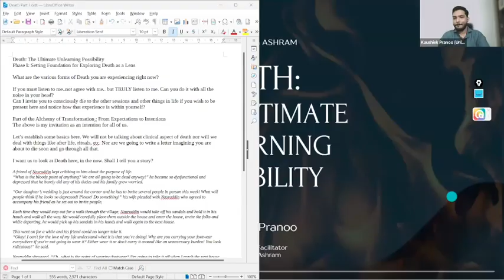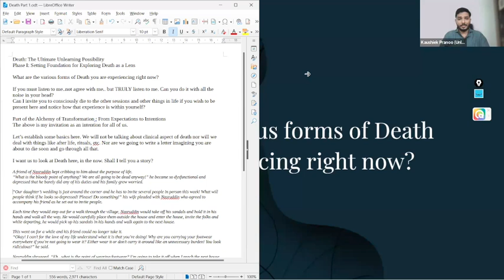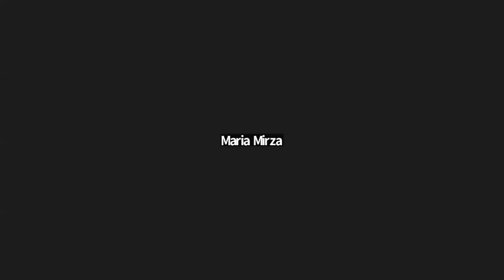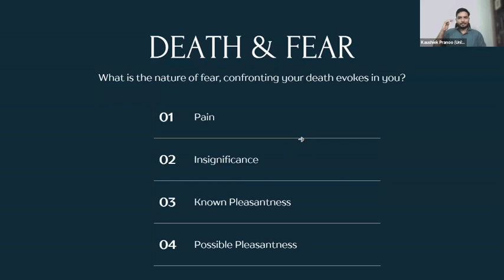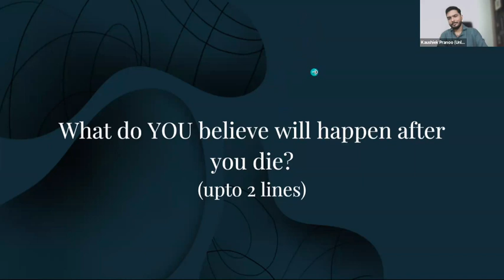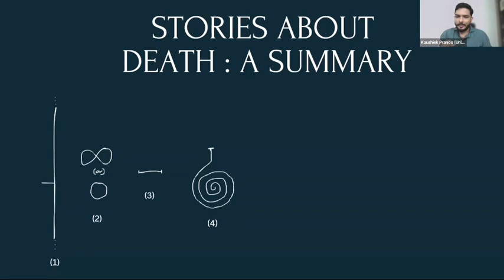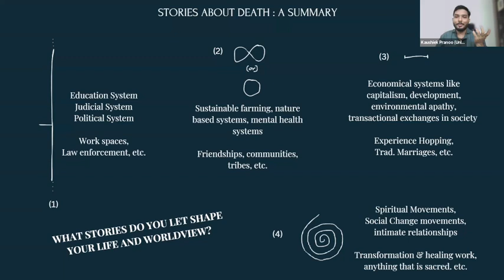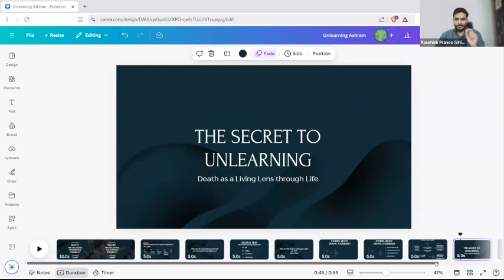Death The Ultimate Unlearning Possibility with Kaushiek Pranoo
Death is both the ultimate uncertainty and the only certainty. The mother of all unknowns and the only true known. Our stories about death and our relationship with it profoundly impact our lives, from personal well-being and transformation to relationships and societal systems like education, economics, religion, and politics. We invite you to explore death as an integral part of life, considering its personal, social, and metaphysical contexts, and how it can transform your life. This session will use death as a lens for mindful presence, incorporating guided visualizations, movement, and breath-based work for deep unlearning and transformation.

About Kaushiek:
Kaushiek Pranoo is the founder of Unlearning Ashram through which he offers facilitated experiential unlearning journeys that empower human transformation inside out. Over the past decade, he has delved into authentic inner work, leadership, well being, community building and alternative learning pedagogies and has been serving in multiple roles as a facilitator, life coach, mentor, writer and business consultant, having had the privilege to work closely with people from diverse backgrounds across all age groups - from indigenous, rural to urban communities. He summarizes his unlearning journey thus far as, "I can see. I can respond. I can bow down."